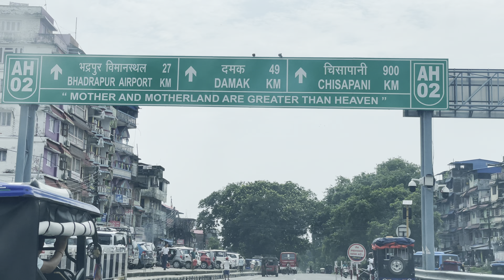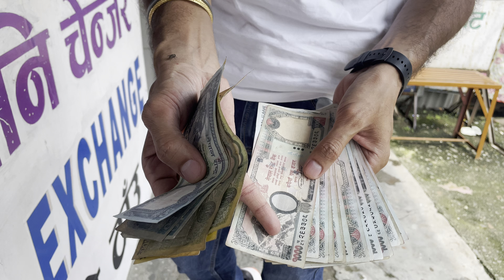Full international Journey | Entry Without passport | 2023 | ​⁠@sikkimgirl1998